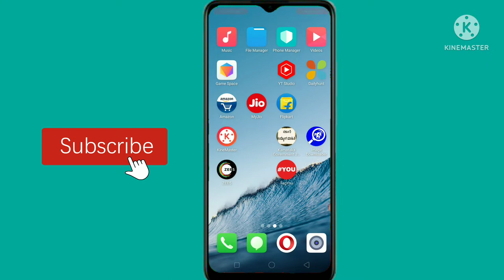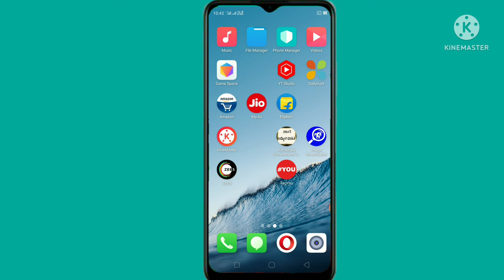how to check puc result 2022 online / 2nd puc exam result chak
2nd puc
2nd puc result 2022
2nd puc result
2nd puc result date 2022
2nd puc result date
2nd puc sanskrit lessons
2nd puc latest updates
2nd puc exam 2021
2nd puc english grammar
2nd puc kannada lessons
where there is a wheel 2nd puc
ravichandr tech Kannada
2nd puc exam result chak